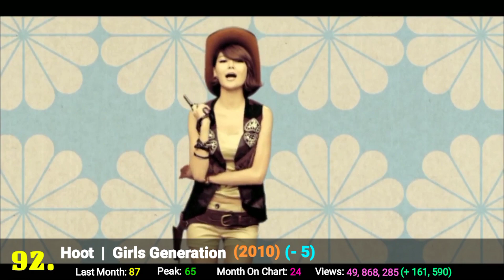[TOP 100] MOST VIEWED MV'S OF SM ENTERTAINMENT | (January 2021)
These are the top 100 most viewed music videos on YouTube as of January 1, 2021. They're basically most popular music videos of all time from the SM Entertainment.

I've include songs in different version (e.g. Japanese, Chinese, English, and Dance). If I have missed any song that should be included in this list, I apologise in advance. But please let me know it so that I can include it in the next video.

You must remember that this video was made on January 1, 2020, so the views would be different! YouTube updates video views every time.

Intro:Mmmh - KAI
Outro: Idea - TAEMIN